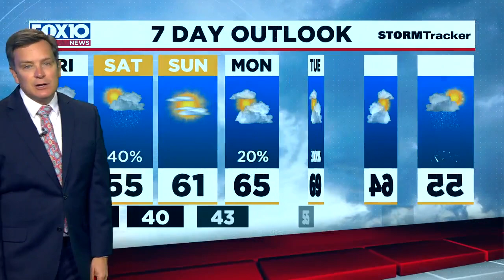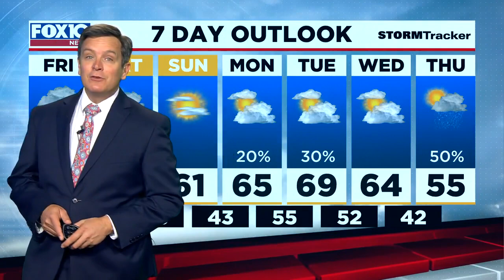Today's Outlook for Thursday Evening, February 4, 2021